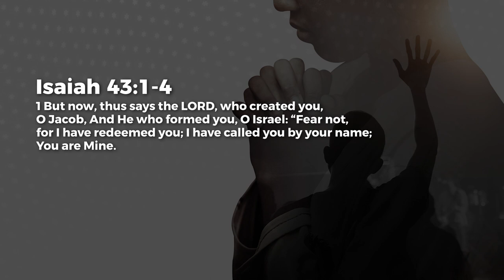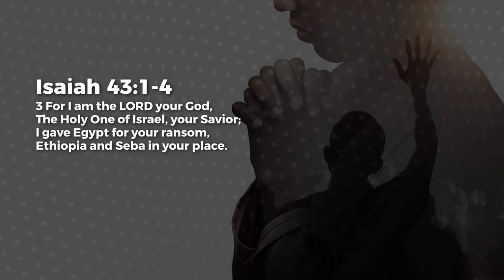I Will Be With You Always! - Paul Emmanuel | Daily Devotion, December 10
Today's Daily Devotional: I Will Be With You Always!